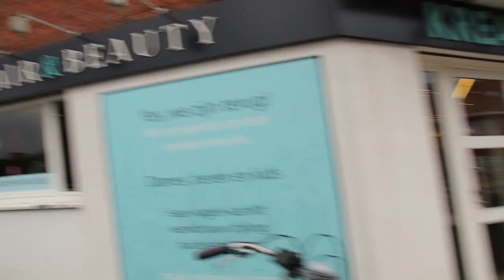Naar de kapper met me broer